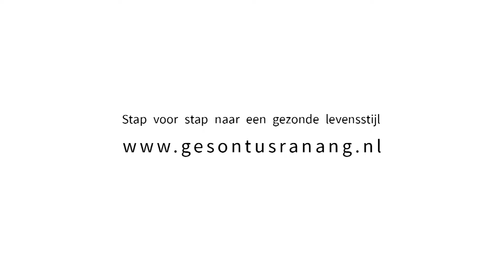De meest effectieve manier om te ontgiften: een detox voetenbad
Ik ben op bezoek bij Detox Den Haag en kom van alles te weten over ontspanning. In haar zoektocht naar een oplossing voor haar burnout klachten, richt Angelique haar eigen bedrijf op: Detox Den Haag. Hier helpt ze haar klanten met het afvoeren van opgeslagen gifstoffen. Dit gebeurt via de voeten omdat de voeten een afspiegeling van het lichaam zijn. "Daarnaast hebben de voeten meer dan 3000 poriën, een handige 'in- en uitgang'," aldus Angelique. Bekijk nu de video en kom erachter wat de voordelen zijn van een detox voetenbad.